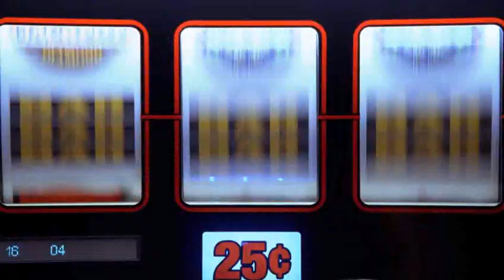BANDE ANNONCE JACKPOT